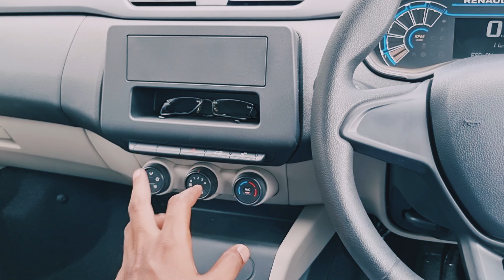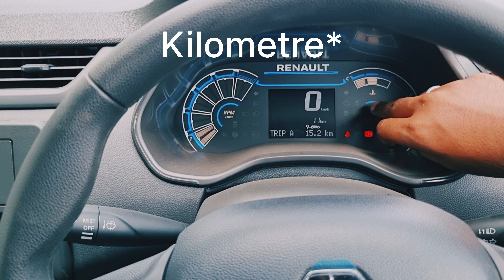इतने कम पैसे में इतना कुछ New 2024 Renault Triber RXE (Base Model) Review